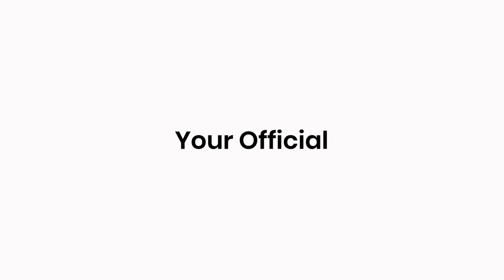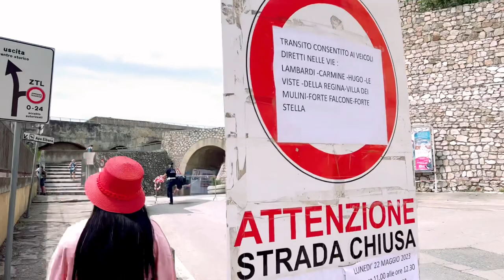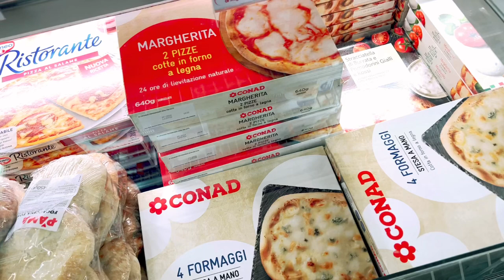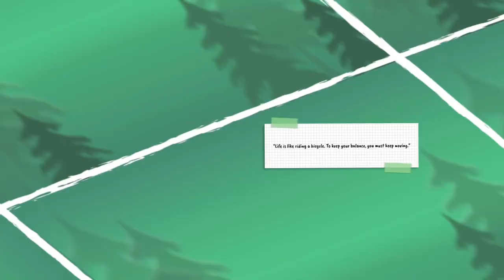Discover Portoferraio, Italy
“Discover the Beauty of Portoferraio, ITALY”

with My Special Guest: Menchie